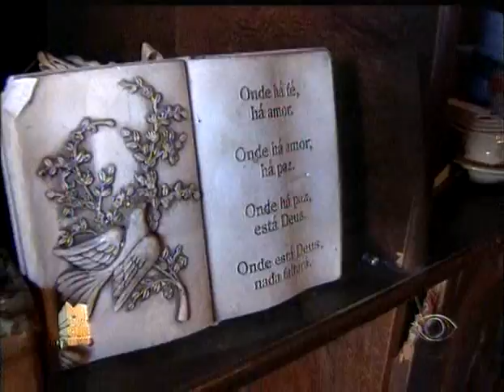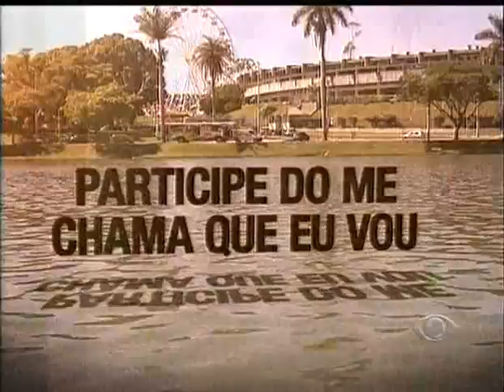me chama que eu vou 08 05